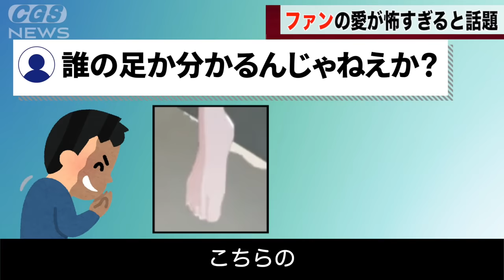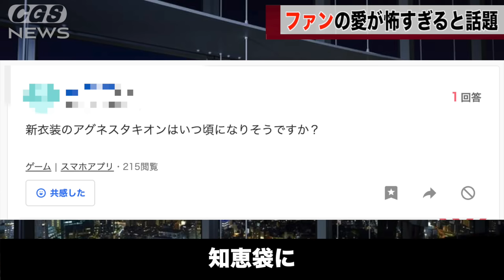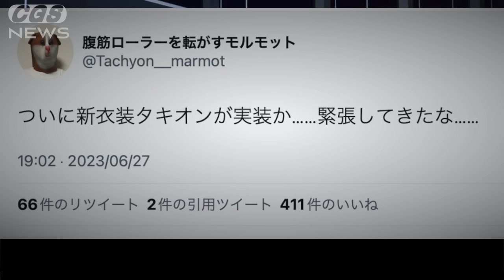ウマ娘民、愛が重すぎて怖いと話題になってしまうwwww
うぅ…カレンチャン可愛い

腹筋ローラーをするモルモットさんのTwitter

Recollections：GT-K（DOVA-SYNDROME）
悪の軍団到来：alaki paca
和風演芸出囃子：Notzan ACT
静かな夜：蒲鉾さちこ
Gain Vortex ：shimtone
三味線独奏・間：伊藤ケイスケ
里のタケノコ、お山のキノコ：秦暁
不穏：こっけ
羨望のプレリュード：ハシマミ
ぐだぐだな感じ ：yuki
追いかけっこキャッハー ：今川彰人オーケストラ
Bachi：MFP【Marron Fields Production】
出囃子：ポケットサウンド -  @ポケットサウンド